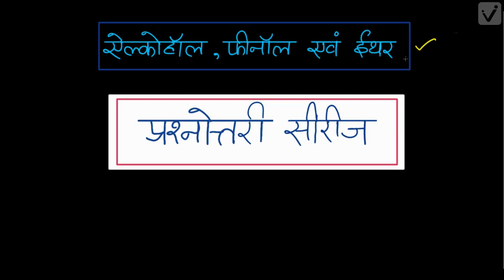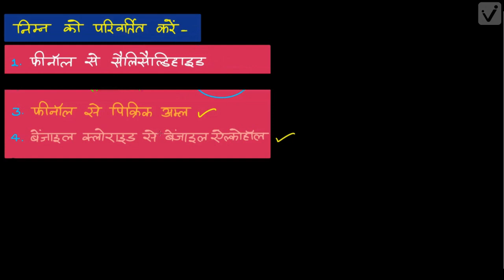ऐल्कोहॉल, फीनॉल तथा ईथर (Class-12)